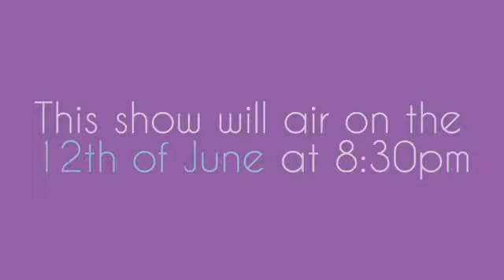Neville's Doorstep Challenge Sizzle